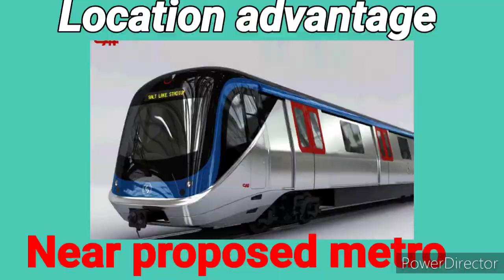Fully Furnished Office space|Benchmark Chamber|With parking|RENT|At newtown|7980537759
🎀Benchmark Chamber|| commercial Space⚡⚡ Office  space (RENT

🎯 Newtown action area II, Beside Shoppers stop

🌠 Very close to city center II 🌠

  ⚡ New Year Offer  ⚡ Mid Floor

⚡ 1 Covered parking ⚡ 1500 SQFT ⚡

🔐🛑All Office Facilities in the building.🔐🛑

🌀🌀 1500 sqft-- Fully furnished 🌀🌀 ((RENT))

✅ 1500 sqft = 50 ,000/- (RENT ) ( Which Is IMPOSSIABLE)

 ✅ (With 1Covered Parking )

🌀💯 New year  offer so reasonable Cost to cost price just once time come for visit then your choice...🌀

🙏🙏Our service charge 2% 🙏🙏

💢Specialist newtown 💢

🍁🍁Vastu Realty 🍁🍁